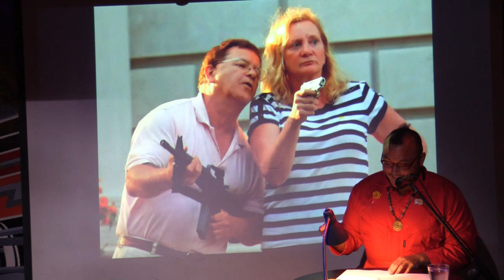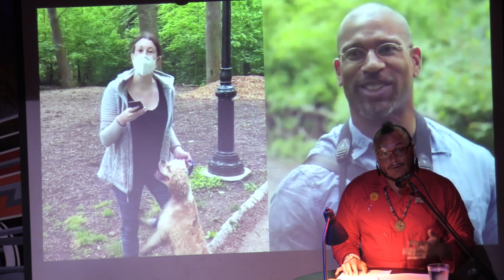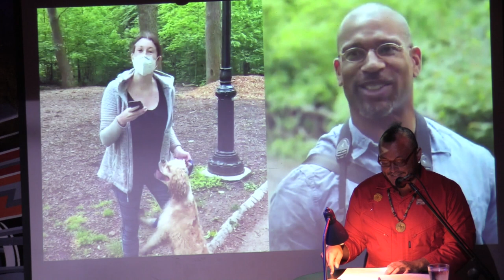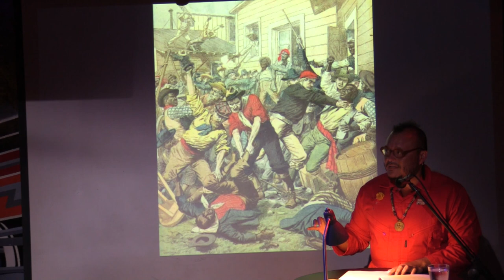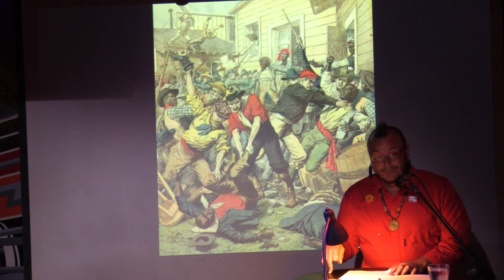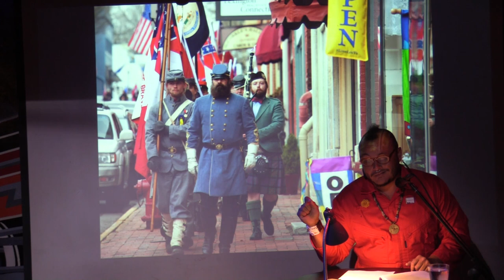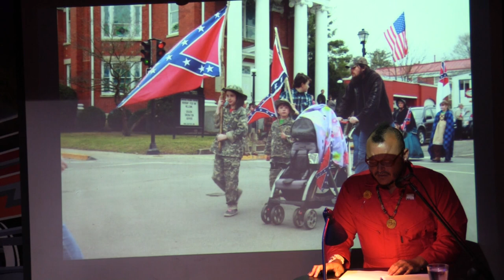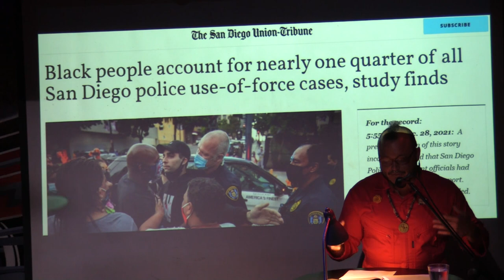TJ Tallie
TJ Tallie performs his original story, "The Problem With Goodness," at the March 2022 VAMP Storytelling Showcase, "Good Hearted White Folx." Recorded at The Whistle Stop in San Diego.